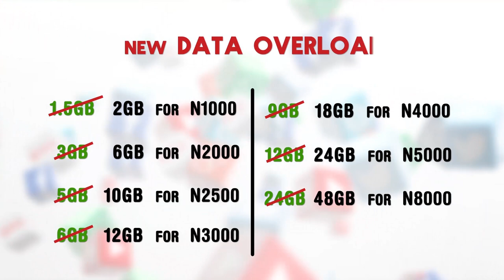Glo Data Overload (Old version)